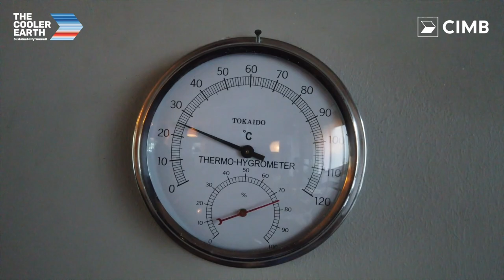Green Living by CIMB: Dr. Tan Loke Mun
CIMB presents a casual interview with Ar. Dr. Tan Loke Mun, Founding Director of multi-award winning ArchiCentre and DTLM Design Group, as part of CIMB’s The Cooler Earth Sustainability Summit themed ‘Resilience, Recovery, Responsibility’.

Against the backdrop of his discerning collection of artwork from artists across the region, Dr. Tan shares candid insights into true green living, spanning key considerations such as energy and water conservation, location planning, house orientation, biodiversity, recycling, and upcycling.

Dr. Tan also discusses his journey towards making the Green Building Index (GBI) the standard for green building certification in Southeast Asia. Learn about building your first green home or making your current home green by joining us for a virtual walkthrough of the S11 House by Dr. Tan, Malaysia’s first GBI Platinum-rated building.